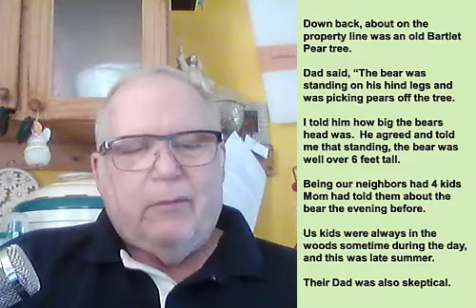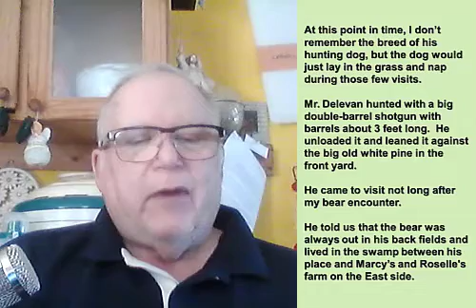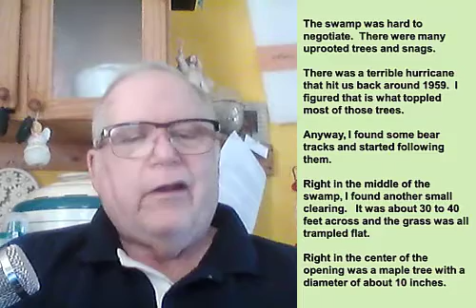VIDEO 145 MY FIRST BEAR ENCOUNTER